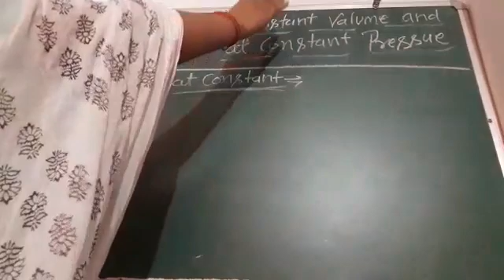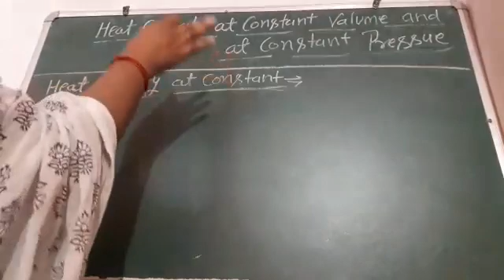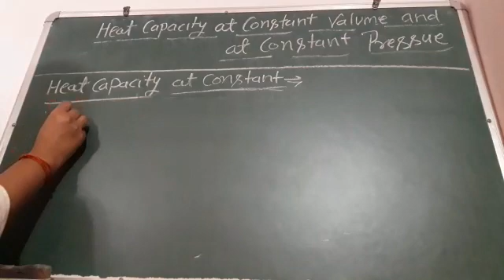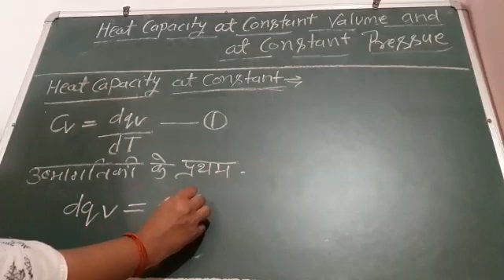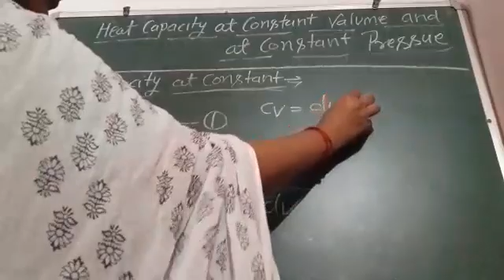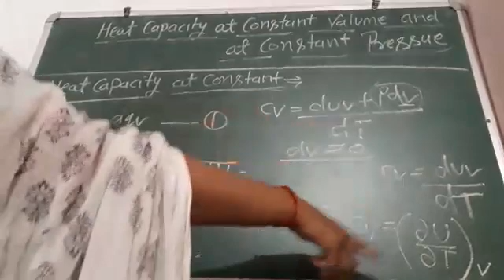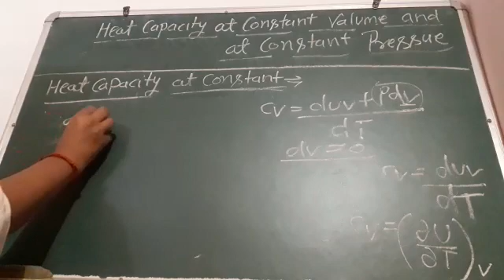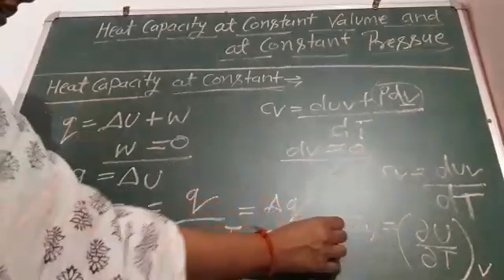Heat capacity at constant valume (thermodynamic ) part-1 Prof. - preeti shukla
Chemistry is the Best chemistry is the Best